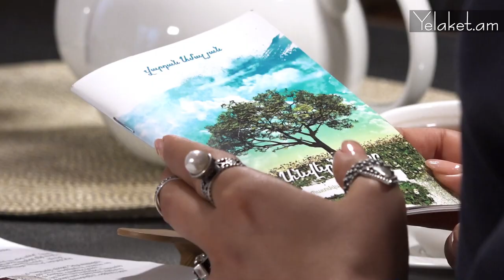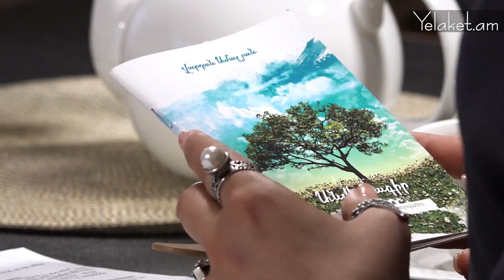Չեմ պատկերացնում երկու Վարդանների դիալոգը երկնքում՝ որդուս և Դուշմանի. Դավիթ Ամալյան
Հյուրը՝ Դավիթ Ամալյան
Հաղորդավար, լրագրող՝ Անուշ Զոհրաբյան
Օպերատոր՝ Կարեն Եփրեմյան